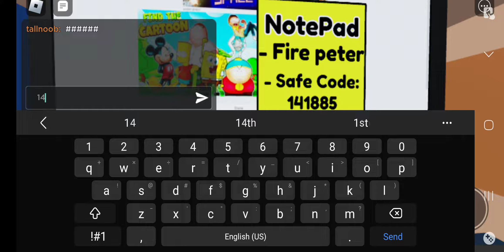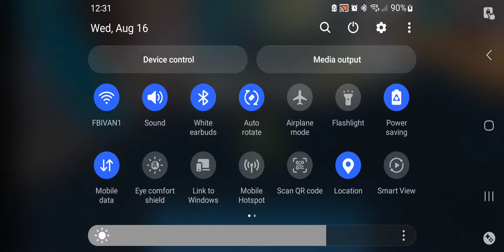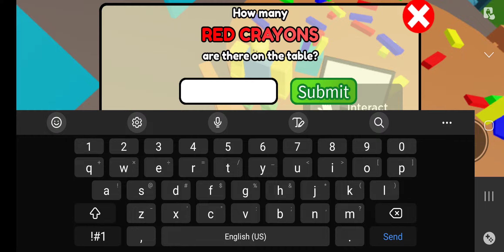find the cartoons